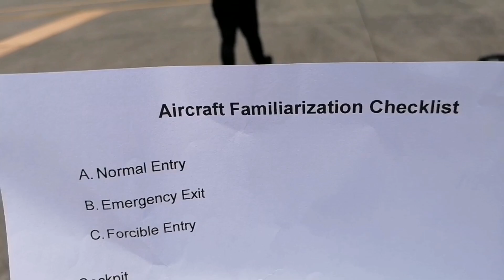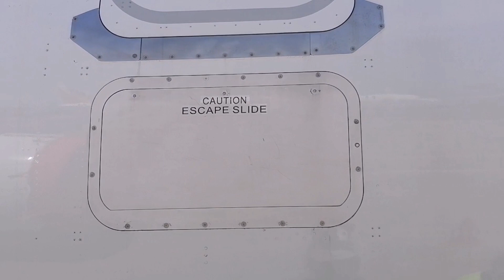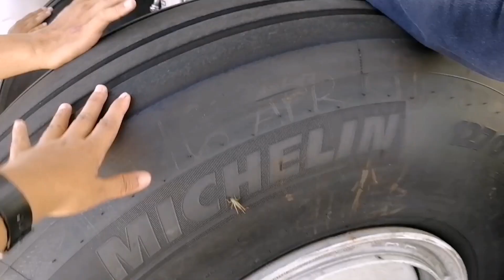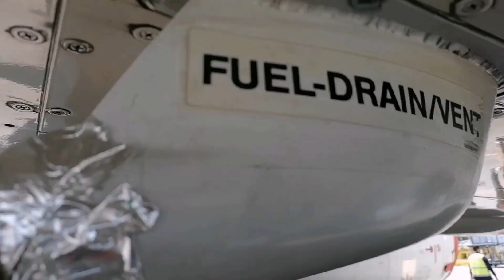Part I : ARFF Aircraft Familiarization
Basic Aircraft Familiarization for ARFF Personnel in the house. Refresher. Firefighters. Aircraft and Rescue Fire Fighting. General Santos City International Airport. Aerodrome.